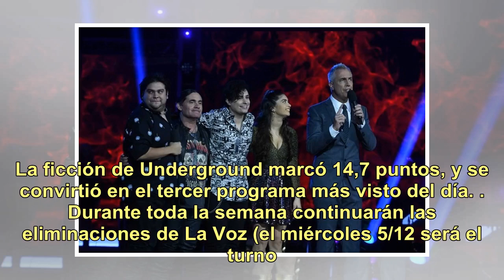En noche de eliminaciones, "La voz argentina" se impuso a "ShowMatch" en el rating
Tanto ShowMatch (El Trece) como La voz argentina (Telefe), dos de los programas más vistos de la televisión local, tuvieron este martes 4 de diciembre su respectiva gala de eliminación. Natalie Weber, perdiendo en el duelo con Sol Pérez, fue la participante que abandonó el Bailando 2018 por decisión...